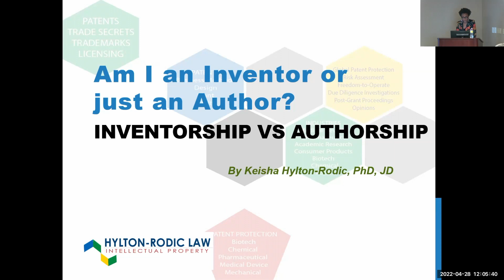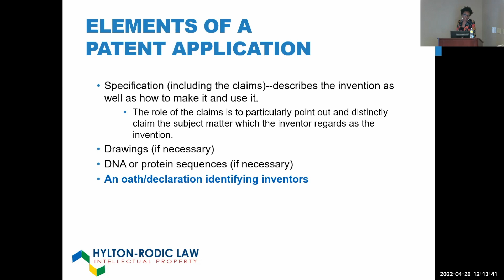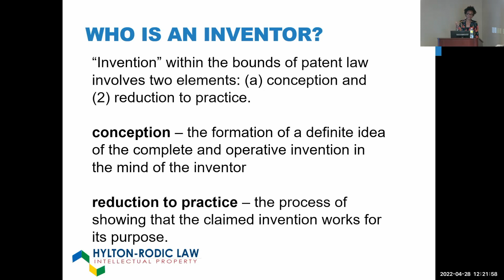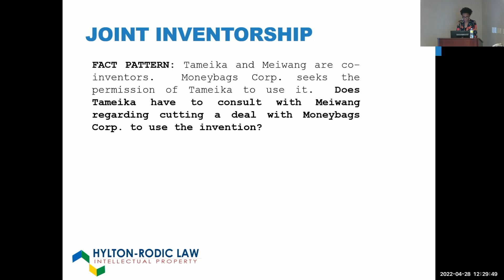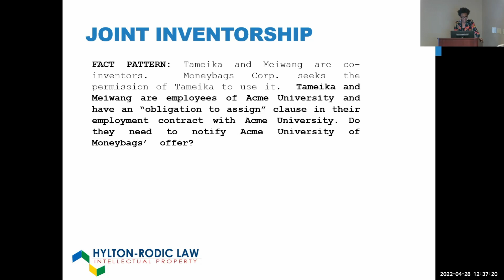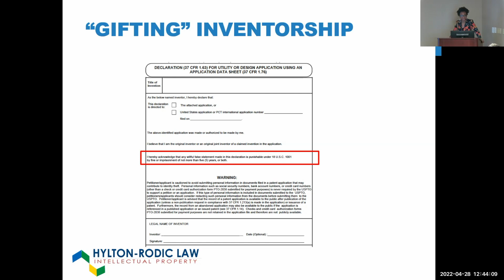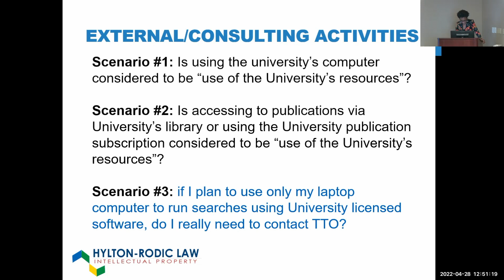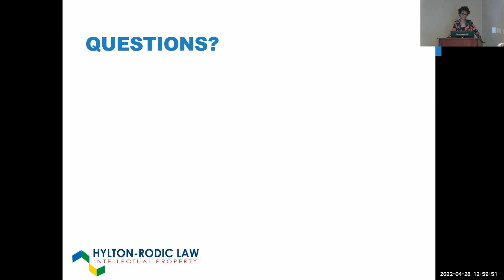An Inventor, an Author, or Both? UTRF April 2022 Tech Talk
Being an author is not synonymous with being an inventor. How can you tell the difference? This Tech Talk covers topics such as: how to tell the difference between being an author versus being an inventor, does the order of names on the patent application matter, and more.